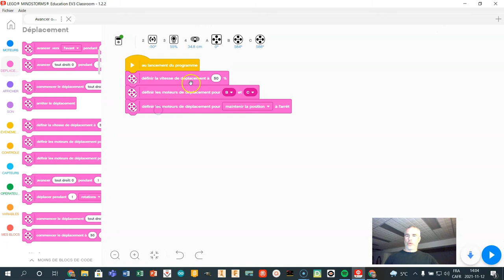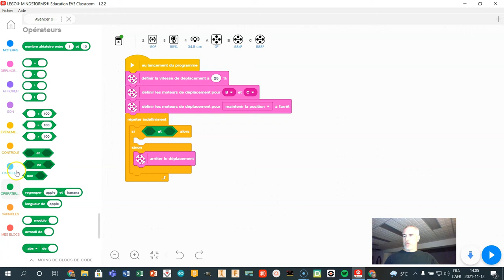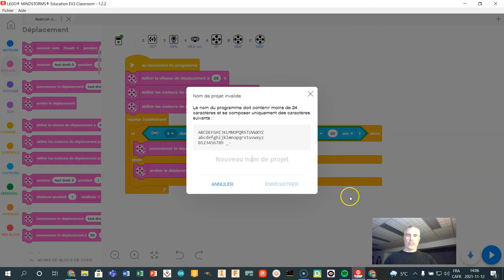EV3 Classroom - Avancer si un objet se trouve entre deux distances